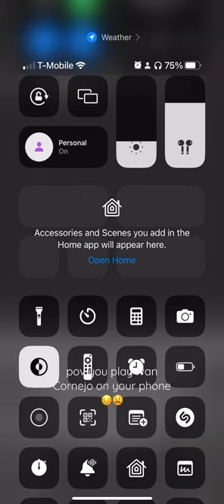pov you play Ivan Cornejo 😔😫